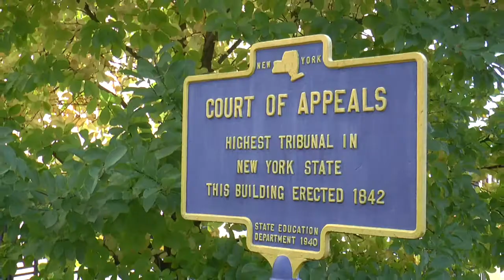LRANY Video Series: The Scaffold Law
This week, to continue the LRANY video series, we bring to you a video on the New-York-only 'Scaffold Law'.  This antiquated law currently holds contractors and property owners 100 percent liable for elevation related construction injuries, regardless of the workers' negligence.

It is past time that our legislature make reasonable reforms to this clearly unbalanced law; S.111 (Gallivan)/A.3104 (Morelle) would create comparative negligence standard, in which a worker's own negligence, intoxication, or refusal to use safety equipment may be admitted as evidence in court. This would stimulate job creation, improve workplace safety, and reduce the burden on the state and its taxpayers.